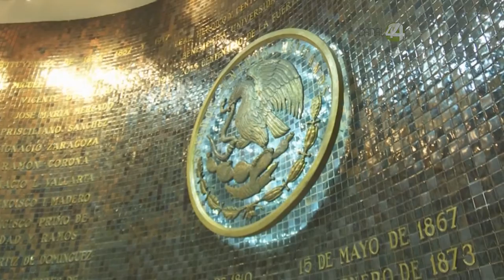Señal Informativa: Discusión de reformas a la Ley de Movilidad tardaría meses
El diputado de Movimiento Ciudadano (MC), Ismael del Toro, dijo que discutirán las observaciones con los integrantes de la Comisión de Movilidad en el Congreso, para llegar a acuerdos con todas las fracciones, pero advirtió que no todas las observaciones serán atendidas.